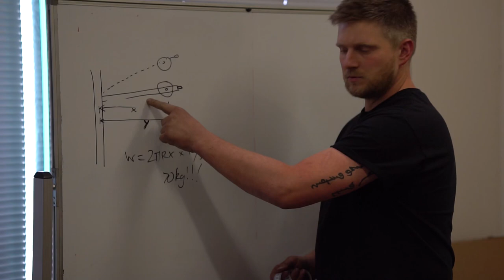The A Show - Episode 1; Qualifiers Part 1 and ASM/ASW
The first A show, a pilot for a series of shows we will release coming in to the Arnold 2020.

Arnold Qualifier in depth looks

ASM and ASW recap

Between two logs